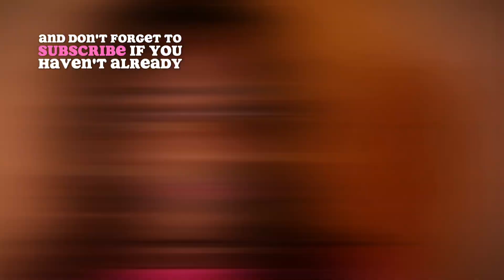3 Ways Math Increases Your Brain Power 🔋💪🏽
Unlock Your Brain’s Potential with Math! 🧠✨
Did you know that engaging with math can significantly boost your brain power? Here are some incredible ways math can sharpen your mind and enhance your cognitive abilities:

Improves Problem-Solving Skills: Tackling math problems helps you develop critical thinking and analytical skills. It trains your brain to approach challenges methodically and find effective solutions.

Enhances Memory: Working with numbers and formulas strengthens your memory. Regular practice can improve your ability to remember and recall information quickly.
Boosts Logical Thinking: Math encourages logical reasoning. It helps you understand patterns, make connections, and think logically, which is beneficial in everyday decision-making.

Increases Attention to Detail: Solving math problems requires precision and attention to detail. This focus can translate to other areas of your life, making you more meticulous and thorough.
Promotes Creativity: Believe it or not, math can spark creativity! Exploring different ways to solve problems and thinking outside the box can enhance your creative thinking skills.

Builds Confidence: Mastering math concepts can boost your confidence. As you overcome challenges and achieve success, you’ll feel more confident in your abilities.

Remember, math is not just about numbers; it’s a powerful tool to enhance your brain’s capabilities. Embrace the challenge and watch your mind grow stronger! 💪📚